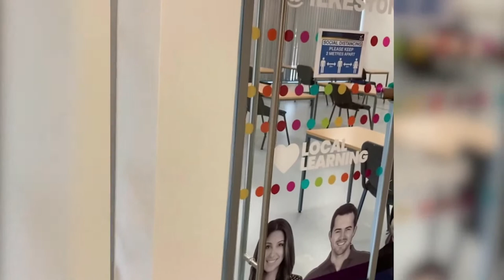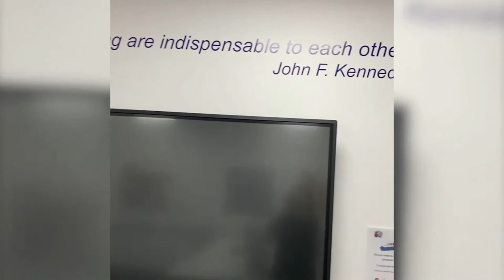Ilkeston College is ready to welcome you back!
Take a look around our Ilkeston Community College, our hub of adult learning with lots of courses that fit around your wants and needs.